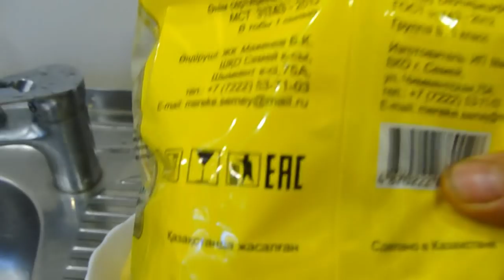Самый лёгкий, бюджетный куриный супчик! The lightest, budget chicken soup!